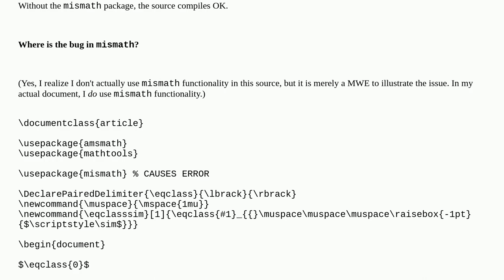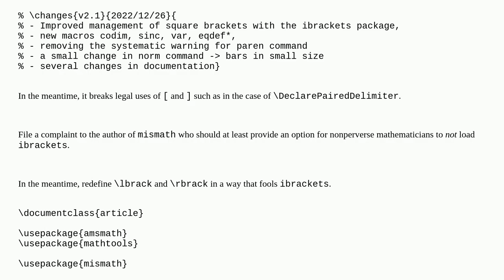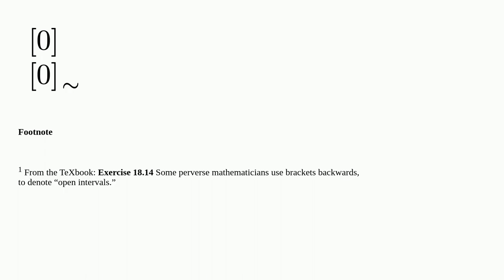mismath.sty bug?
A special thanks goes out to the community

  packages math-mode mathtools